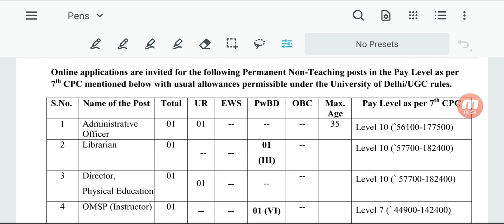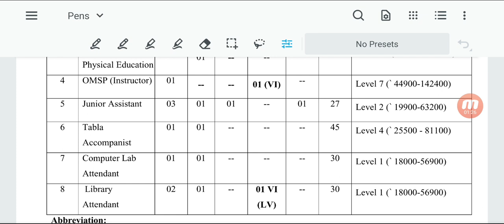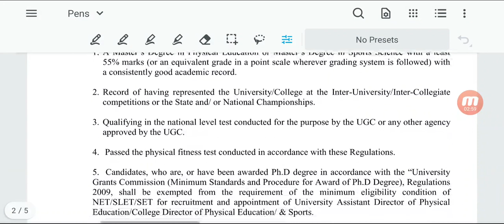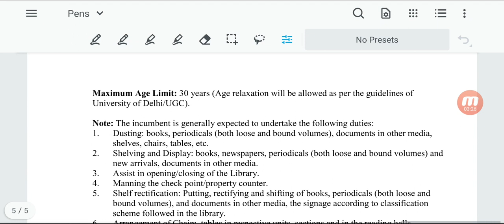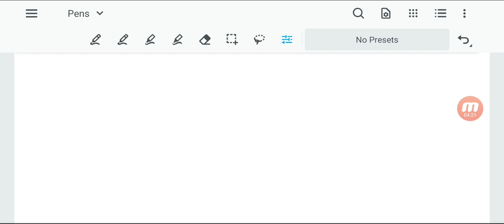Non Teaching Staff Govt Job in Bharati College 2021 apply online librarian library atd post also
76+ Librarian Vacancy , Apply Now

PERMANENT NON -TEACHING STAFF RECRUITMENT at Bharatee college
Qualifications : 10th/12th/GRADUATE / PG

👆 Latest Librarian  Jobs Updates ↗️

Download official Notification & Apply Now↗️

The Department of Higher Education & Languages, Government of Punjab invites online application forms from the eligible candidates for recruitment to 67 posts Librarian,
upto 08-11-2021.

LKOU detailed Notification Download Link 👆

👆 IITK Recruitment For 95 Non teaching Post, Apply Now

DOWNLOAD Sahitya Academy Recruitment FULL NOTIFICATION ↗️

हर लाइब्रेरियन भर्ती की खबर ↗️

sarkari nauakri,
nursery teacher vacancy 2021
pre primary teacher bharti
pre primary teacher vacancy